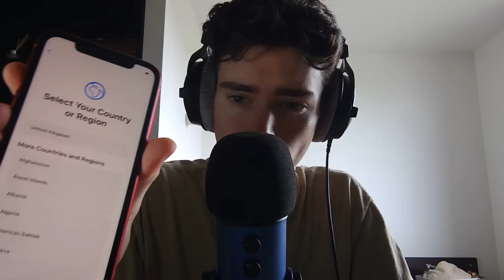[ASMR] iPhone XR unboxing | whispering + tapping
Hello everyone, today I'll be unboxing my new phone. The video features whispering, tapping and a story to keep you all entertained.